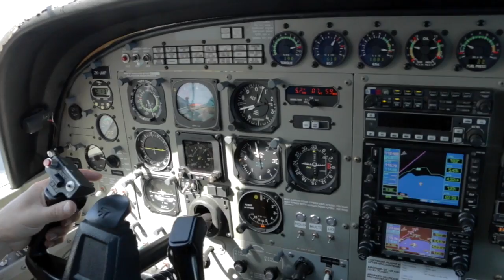DOREEN - 161216 - DOREEN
DOREEN - Taupo Tandem Skydiving - DOREEN